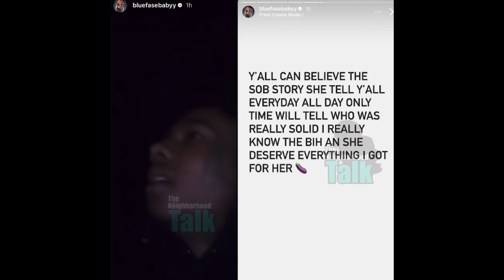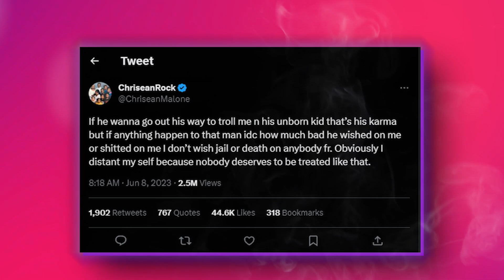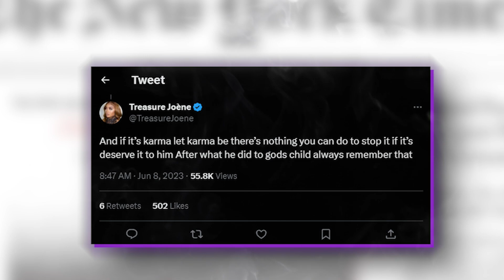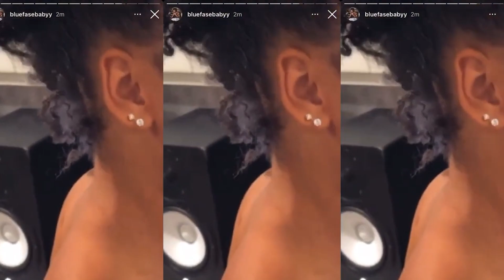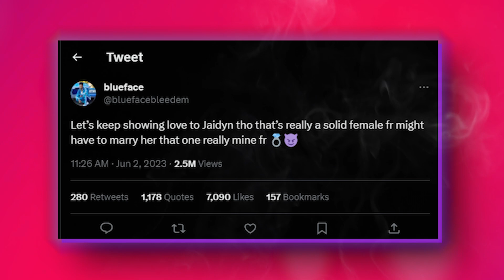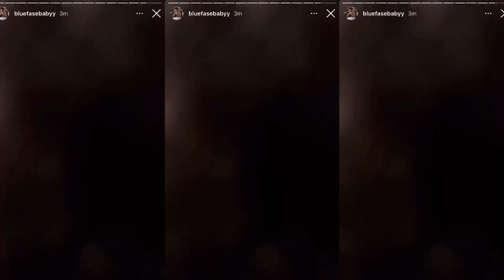4 MINUTES AGO: Chrisean Rock RAGES After Blueface Gets ARRESTED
4 MINUTES AGO: Chrisean Rock RAGES After Blueface Gets ARRESTED
In a classic IG Story move, he fired back with pure sass, saying, "Y’all can believe the sob story she tell y’all everyday all day. Only time will tell who was really solid. I know the bih an she deserve everything I got for her [eggplant emoji]."

Oh boy, the drama just keeps getting juicier!

But hold on tight, because Blueface wasn't done yet. In a separate video, he couldn't help but poke fun at the whole situation.